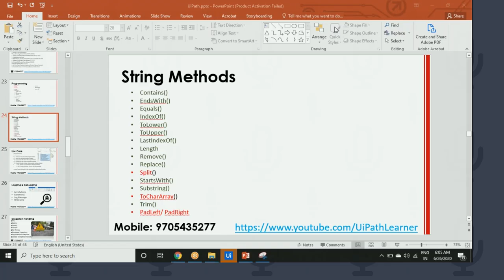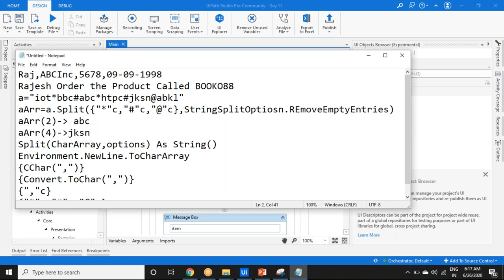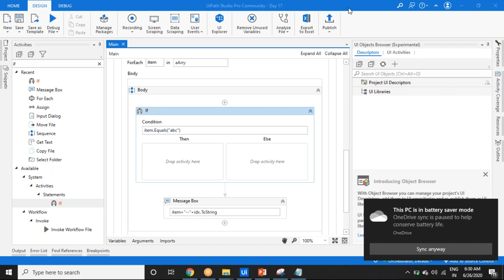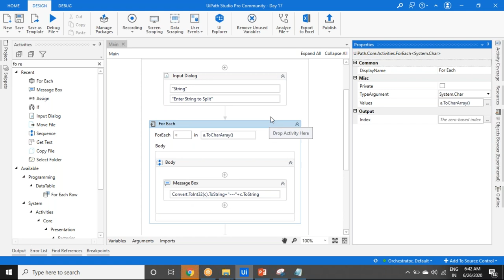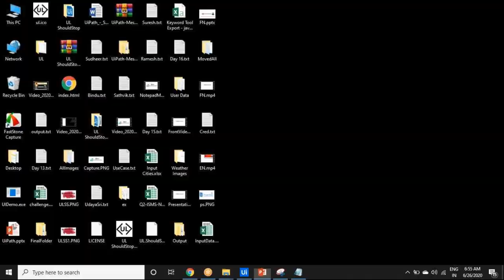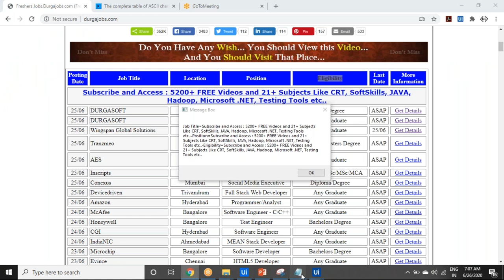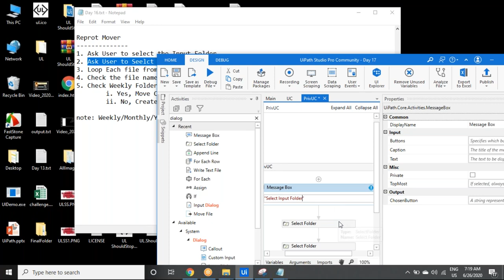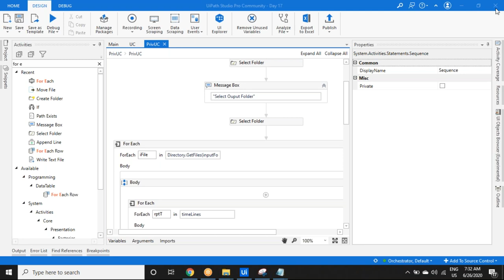String Manipulation in UiPath | Data Manipulation | Complete Tutorial | Strings RPA | UiPath Learner